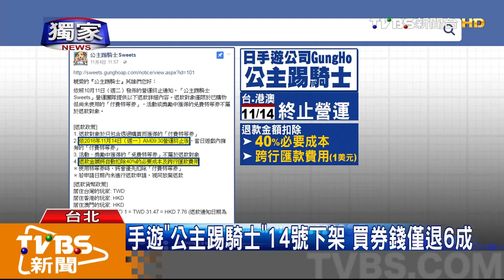【TVBS】手遊「公主踢騎士」14號下架 買券錢僅退6成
日本手遊「公主踢騎士」，去年由亞洲代理商負責台灣上市，才一年就宣布11月14日起終止營運，很多台灣、港澳玩家為了稀有角色，有人花錢買了200張遊戲券，相當於4000元台幣，還在帳戶裡沒使用，如果要退款必須先扣40%的成本費，很多玩家覺得扣太多不合理，在網路上怒批代理商，其實手遊保鮮期很短，遊戲商通常1個月小更新、1年大改版，讓玩家保持新鮮感。